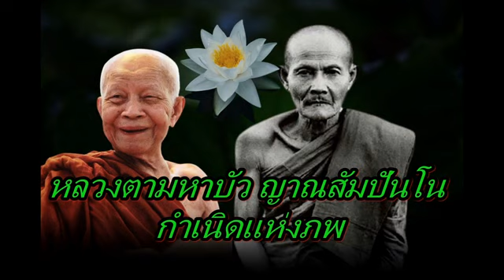หลวงตามหาบัว ญาณสัมปันโน กำเนิดแห่งภพ